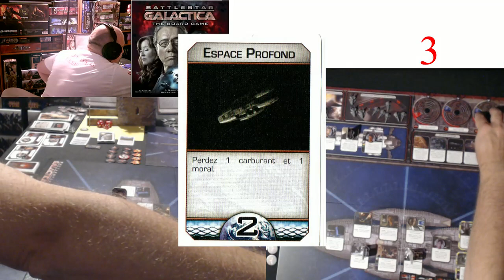Battlestar Galactica [JdP] SOLO Partie complète 2/2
Je joue ici  partie en Solo  de Battlestar Galactica.

Facebook Dda Manu : ToujoursplusJeux